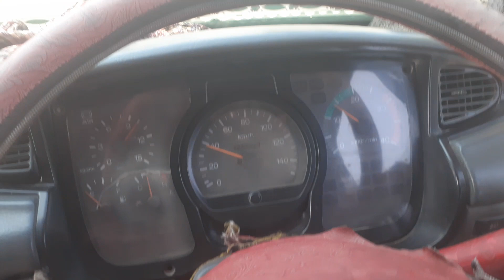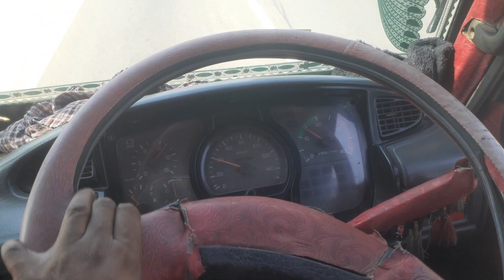The low diesel averages very well at this speed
gari ka desal kesy kam ata hy gari ka desel kam karny ka treka slow speed main gari desel kam lati hy or bachat bhrti hy pkd pkc cda or japani garyun ka desel khrcha is speed sy kam huta hy
desel bachny k treky kam desel wali gari speed sy desel khrcha kam kren dakhen apni ankhun sy or azmyen zaror kam na aye to mujhy batyen
desel pamp ka koi rola nai speed ghatyen motrwy py speed bari gari ki 65 kilometr hy is sy kam py jurmana speed jurmna